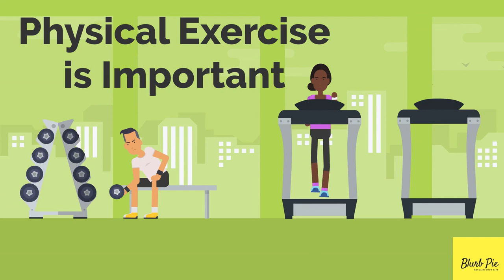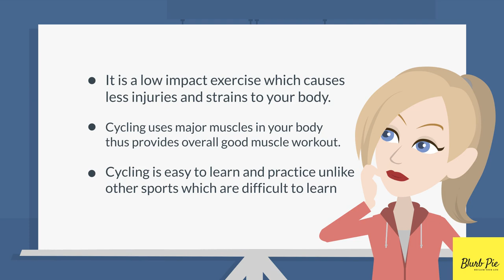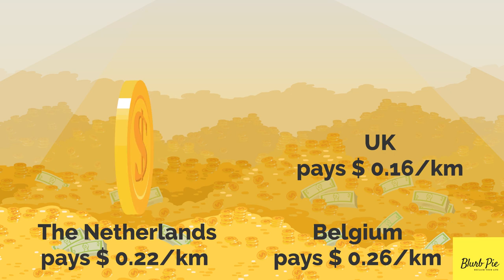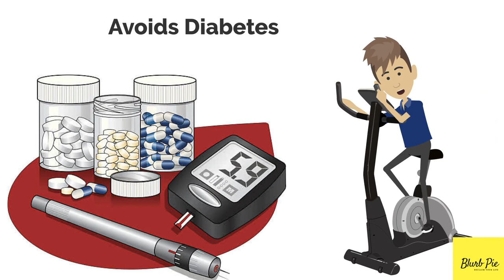Benefits of Cycling | Cycling Exercise Benefits | Cycling for Weight Loss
View all our Videos

Any kind of physical activity is required to be fit and physically active. Regular exercise can can prevent serious diseases such as obesity, cancer,heart disease, diabetes, mental illness and arthritis. Cycling on regular basis is one of the simplest and fun way to stay away from health issues related to sedentary lifestyle.

Cycling to work benefits

Cycling has now become an alternate style of exercising that younger generations prefer and maybe they use cycle to travel to work or participate in cyclathons. Just by cycling for 2 to 4 hours a week can help people across all ages to attain desirable fitness level. Cycling to work can be very time efficient way to combine with your everyday workout routine. Research suggest on average one billion people ride bicycles every day for transport, recreation and sport.

Some of the important benefits of Cycling

Cycling for 2 to 4 hours a week can help you achieve a general improvement to your health.

It is a low impact exercise which causes less injuries and strains to your body. Cycling uses major muscles in your body thus provides overall good muscle workout.

Cycling is easy to learn and practice unlike other activities which people take a lot of time just to learn and best of all once you learn cycling you will never forget it.

Cycling improves your stamina and strength.

Cycling is a fun way to get fit, you can just ride the bicycle down the hill connect to the nature and feel free from all stress. You wont even feel as if you are doing some kind of physical exercise and you are more likely to continue cycling compared to other indoor activities.

Cycling can also be used as a mode of transport which replaces the sitting time spent in a car, bus or train with some fun healthy exercise and you might also reach your destination faster considering traffic issues.

Apart from the above cycling has some serious health benefits :

Improved cardiovascular fitness
Better Flexibility and muscle strength
Improved joint mobility
Reduces Stress
Better posture
Increases bone strength
Reduces body fat levels
Avoids depression and reduces anxieties.
Since cycling improves your physical and mental health it can reduce the chances of experiencing major health problems like

Obesity : Cycling is one of the good way to reduce weight and maintain it. Cycling raises your metabolic rate, builds muscles and burns out body fat. Cycling combines with a healthy diet plan can help you reduce weight.

Cardiovascular diseases : Cardiovascular diseases like High Blood Pressure,  stroke & heart attacks. Regular cycling stimulates and improves your heart and lung functioning, reducing your risk of cardiovascular diseases. Cycling strengthens the heart muscles and reduces body fat levels. People who spend more time cycling have lesser chances of developing high blood pressure.

 Diabetes : Type 2 diabetes rate is increasing world wide which is a serious health concern. Lack of any physical activity is one of the major reason why people get type 2 diabetes. Researches have found that people who do cycling for 30 minutes per day have a 40 per cent less chances of developing diabetes.

Attention Deficit Hyperactivity Disorder (ADHD) : Cycling is a form of exercise which boosts brainpower and keeps Alzheimer’s at bay. Being on the bike is known to have a positive impact on kids which helps control ailments like Attention Deficit Hyperactivity Disorder (ADHD).

Cancer : Some studies show cycling helps prevent cancer. Maintaining healthy diet is equally important, some studies have shown that cycling is very good for keeping one’s cells in working order. Another study suggested that women who cycle developed 34 per cent lesser chances of suffering from breast cancer.

Insomnia : Going for cycling early morning helps reduces insomnia condition. Since exercising outdoors expose one to day light it helps get circadian rhythm back in sync. It also rids one of the body’s cortisol levels — the stress hormone that can prevent deep, regenerative sleep.

So to conclude cycling is not just fun workout but also helps you prevent from developing serious medical conditions. It is easy to learn, cost effective and keeps you energetic all day long. So just grab that cycle and wander in the woods 🙂